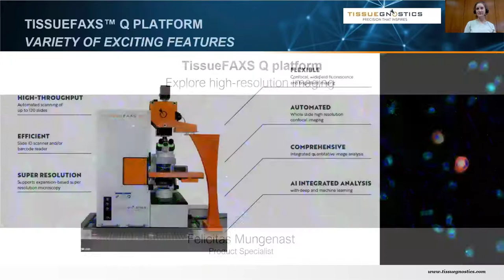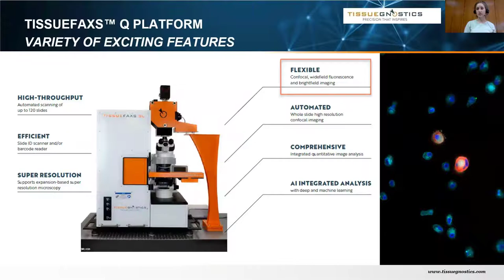TissueFAXS Q platform - Experience automated confocal whole slide scanning with TissueGnostics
The confocal TissueFAXS systems are a highly flexible scanning platform which provide the benefits of both laser-free fast confocal imaging and high-throughput slide scanning. The TissueFAXS Q series delivers automated whole slide confocal imaging using a confocal spinning disk, paired with a high-power multi-channel LED light engine, a high-end sCMOS camera and the TissueFAXS automated scanning workflow.
TG’s confocal systems are available in three configurations: TF Q+ allows for confocal, widefield fluorescence and brightfield scanning for 8-slides on an upright microscope stand; TF SL Q+ is additionally equipped with a slide loader providing high-throughput scanning for up 120 slides; TF iQ+ an inverted system which scans up to 8 slides or cultured cells in well plates and petri dishes, including live cell imaging. In combination with expansion microscopy and tissue clearing TissueFAXS Q enables an affordable and fast innovative approach to super resolution imaging, which we call expansion-based super resolution microscopy.